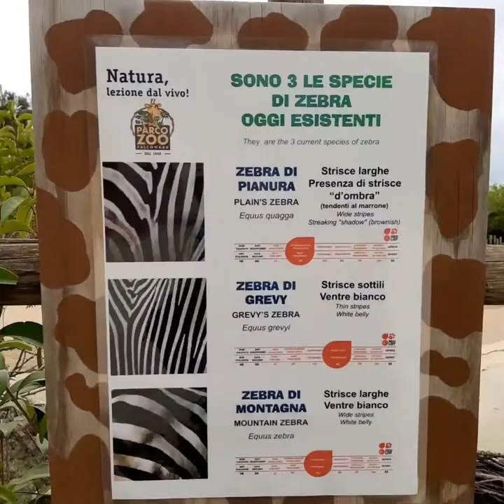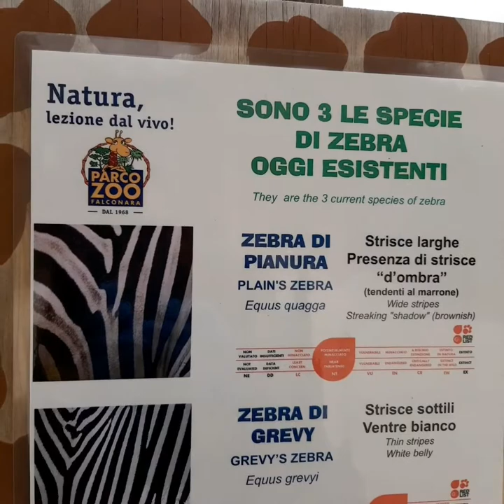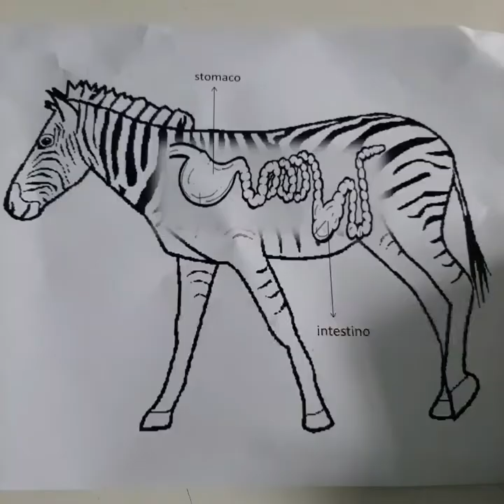Zebra (Equus quagga)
Conosciamo insieme le ZEBRE attraverso un viaggio virtuale allo Zoo.

iorestoacasa ma viaggio virtualmente allo Zoo.

🎬  Questo video è stato realizzato dallo staff del Parco nel periodo di chiusura obbligata a causa del lockdown nazionale.

📞 CONTATTA LA STRUTTURA ➡️ 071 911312